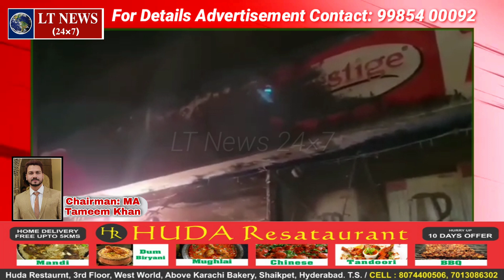Humayun Nagar PS Limits Mai, Steel Showroom Mai Lagi Aag, ₹20 Lakh Ka Hua Nuksan